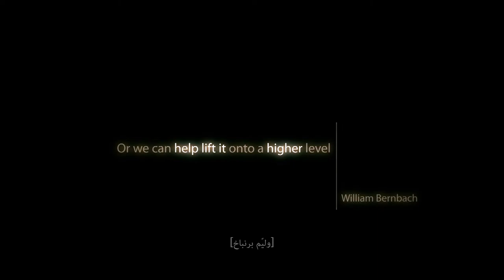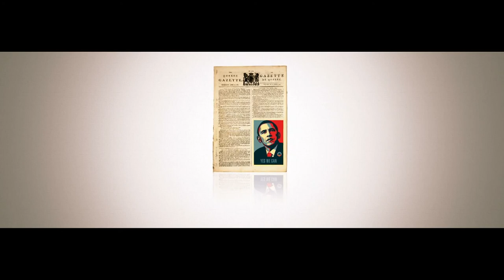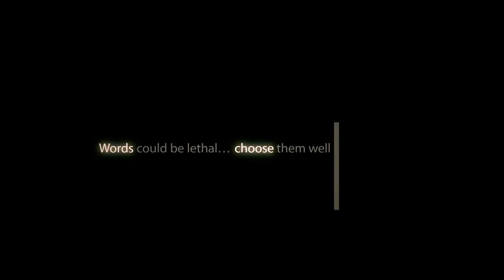Power Of Words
Produced by Visual Laundry
Client : M&C SAATCHI
Director: Amr Altoukhy
Animation : Mohammed Abu Zaid
Music & Sound Design: Yousef Kawar